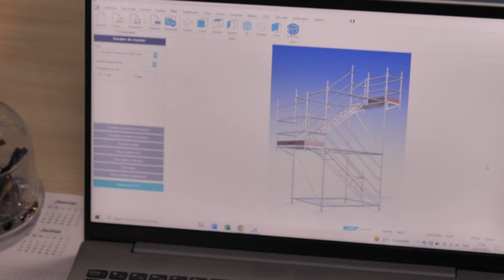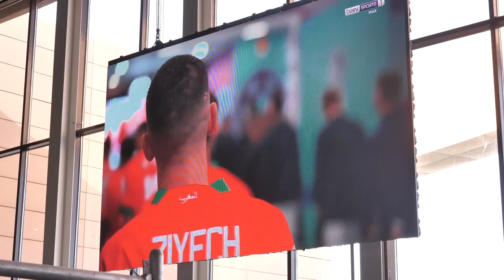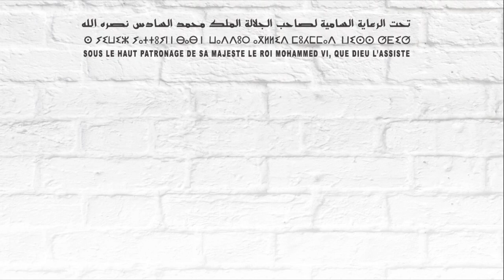Layher - SIB 2022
Interview avec le Directeur Général de Layher Mr Yassine YOUBI  - SIB 2022